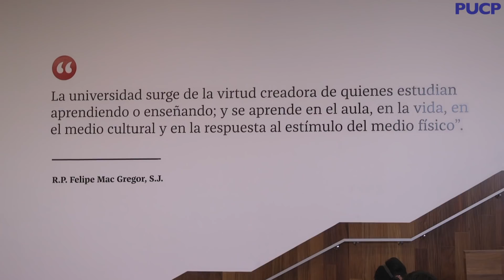PUCP - Visita la nueva Biblioteca de CCSS Alberto Flores Galindo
El Sistema de Bibliotecas de la PUCP se moderniza constantemente. Entre las novedades se encuentra la renovada Biblioteca de CC.SS. Alberto Flores Galindo, el impulso al trabajo colaborativo y el uso de recursos electrónicos. ¡Conoce más de ellas!

Una biblioteca más dinámica

La forma en que los estudiantes aprenden ha cambiado. Si antes se dedicaban a la lectura en solitario, ahora el énfasis está en la interacción y el debate. Por eso, la Biblioteca de CC. SS. Alberto Flores Galindo –que lleva el nombre de este recordado profesor e historiador– se ha renovado en forma y fondo. “Más que una biblioteca, la definimos como un centro de recursos para el aprendizaje e investigación”, dice su gestora, la Mg. Mónica Calderón.

En el segundo piso y el segundo sótano, hay asientos individuales y graderías que invitan a trabajar en grupo de manera dinámica. Los casi 100 mil volúmenes que alberga (entre libros y revistas) pueden ser fácilmente consultados gracias a su estantería abierta y autoservicio. Ahora, además, centraliza los terminales Bloomberg. Asimismo, aquí se encuentra el centro de documentación de ciencias sociales y las tesis de esta facultad, así como las colecciones especiales de Cedoc.